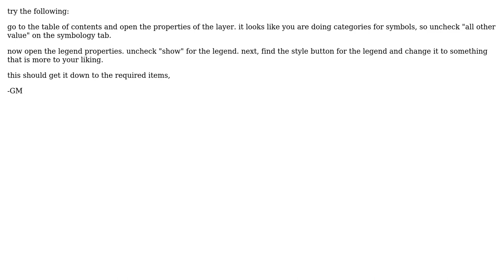GIS: Customize the legend elements (2 Solutions!!)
GIS: Customize the legend elements

With thanks & praise to God, and with thanks to the many people who have made this project possible! | Content (except music & images) licensed under CC BY-SA | Music | Images & others | With thanks to user Sunil user nmtoken user gm70560 user Craig and the Stack Exchange Network Trademarks are property of their respective owners. You are responsible for your own actions.